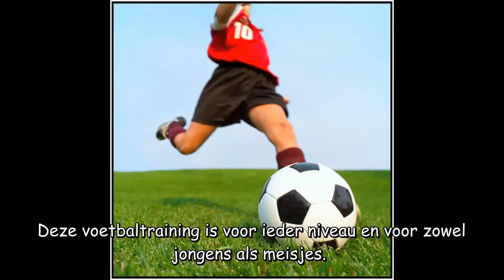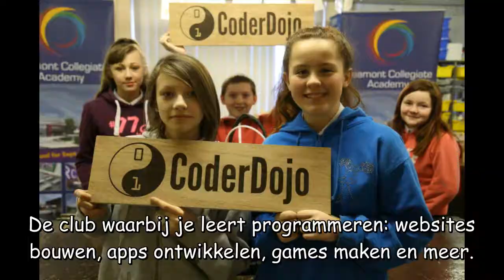Slikkerveer blok 2 groep 6 t/m 8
Brede School Slikkerveer, activiteiten blok 2 van het schooljaar 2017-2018. Kijk snel wat jij leuk vindt!